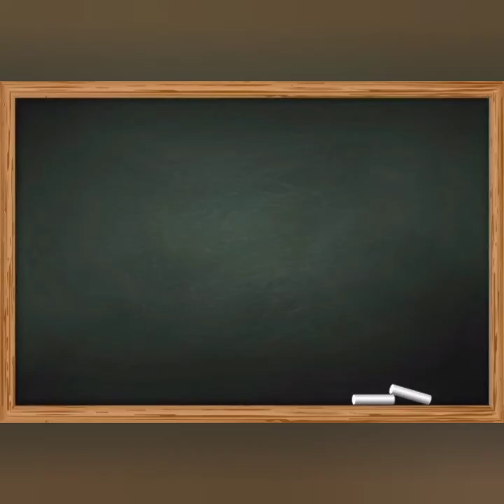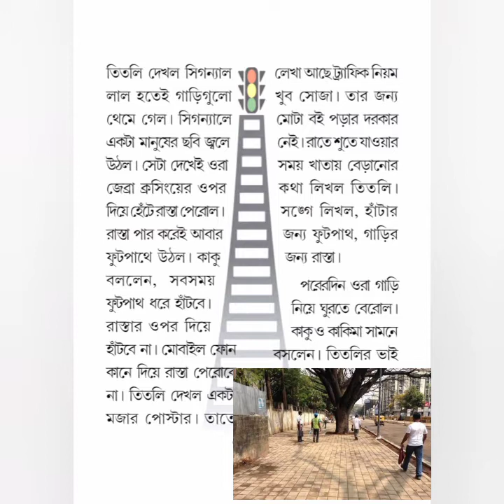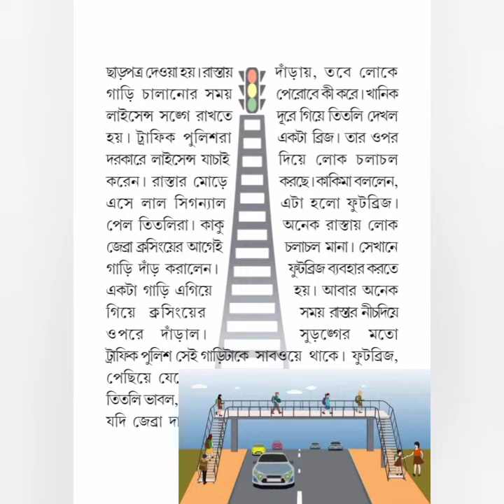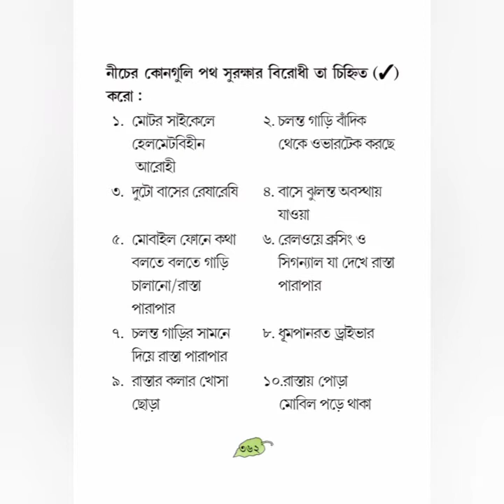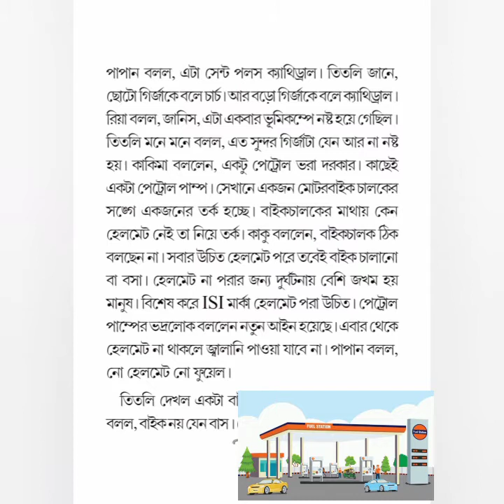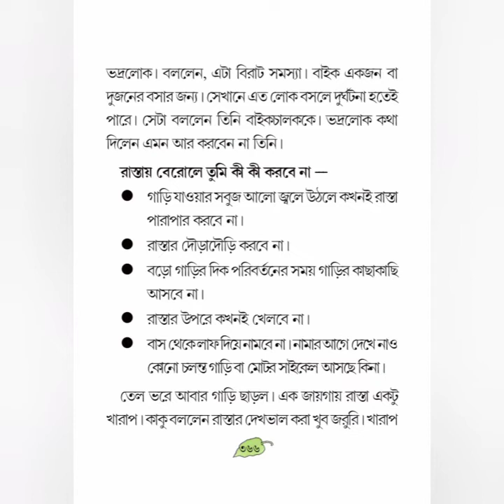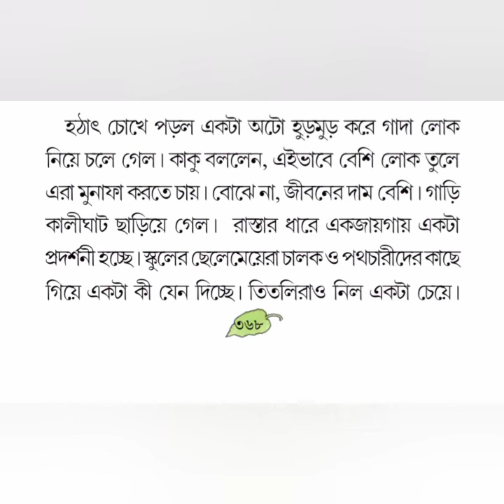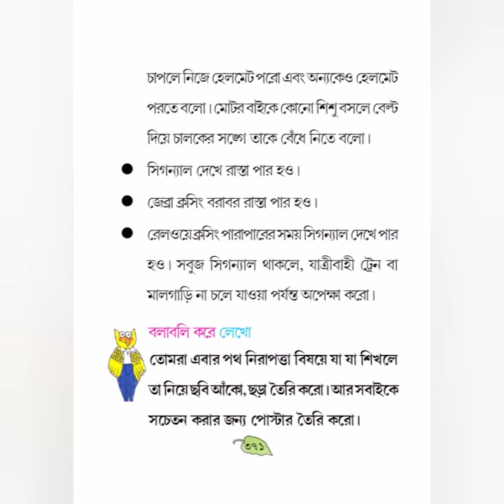# e-পাঠশালা # পঞ্চম শ্রেণী # আমাদের পরিবেশ # পরিবহন # পৃষ্ঠা :- ১৪৬-১৫০ # শিক্ষক :-অনুপম দাম